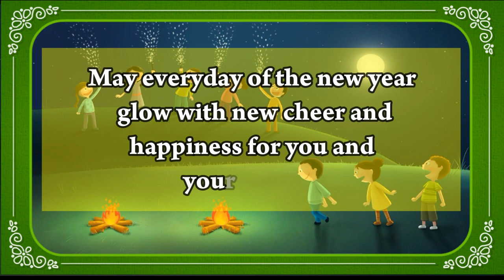Persian New Year 2019 Wishes || Nowruz Greeting for WhatsApp & Facebook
Nowruz(Norooz) is the new year festival of Persian. Want to wish new year to your Persian friends, send this video message.